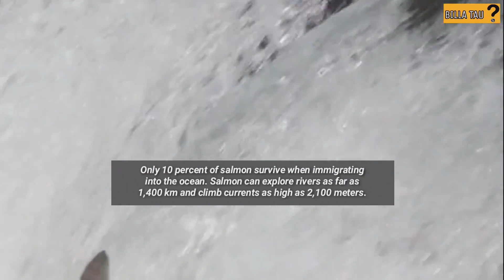IKAN SALMON - Siklus Hidup Melawan Arus ‼️